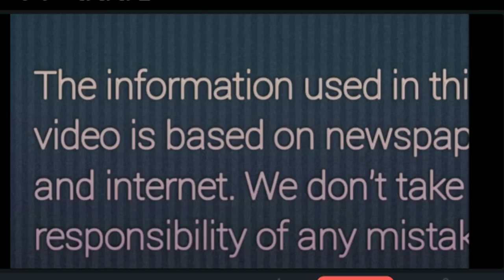Bakhtawar Bhutto 's Nikah